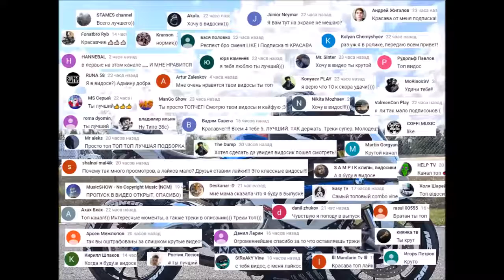САМЫЙ ЖЁСТКИЙ COMBO VINE ТРЕКИ В ОПИСАНИИ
1)Slam Dunx-O Wells
2)Slow Down-DJ Snake&Yellow Claw&Spanker
3)В России тает лёд-ГРИБЫ (ПАРОДИЯ от Fake U)
4)DJ Snake & Dillon Francis-Get Low (NGHTMRE Remix) (Demo)
5)Fabian Mazur-Sun Goes Down
6)Julius C.-Amalgam
7)Grandtheft ft. Hedspin-Mobbin
8)Trap Noise & CKN-She (Remix)
9)Smack My Bitch Up (Onderkoffer Remix)-The Prodigy
10)Rae Sremmurd-No Flex Zone (Baewatch Trap Bootleg)
11)Kickstand-Berserk (prod. by Mayhem & Yung Skrrt)
12)Koven-Another Home
13)Seven & Seven-Stable
14)Yung Meep-BUTTERFLIES
15)Goblins From Mars-Apollo 69
16)Kevin Gates-Really Really
17)Mo Marker music-Drunk Santa
18)Akula-Lost
19)? о ? ? w ? v ?-SVDNE$$
20)Keys N Krates x KRANE-Right Here (Wildfire Remix)
21)Rich Chigga-Who Dat Be (CLAIRIFIED by Bleu Clair)
22)Hex Cougar-Afterlife (feat. Jarell Perry)
23)Kaleo-Way Down We Go
24)Bro Safari - The Drop (Ricky Remedy Remix)
25)Kryptonite (Dr. Fresch x Tendra Remix)
26)keith ape-it g ma (madeaux remix)
27)Party Favor-WAWA
28)Will Sparks-Crank It Loud (LOOJAN Remix)
29)Sooki-Tonight
30)Fabian Mazur-Sun Goes Down
31)vowl.-Legion